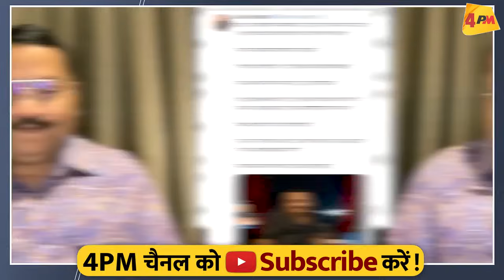सुनिए 4PM के संपादक संजय शर्मा को LIVE | Sanjay Sharma | 4PM News Network